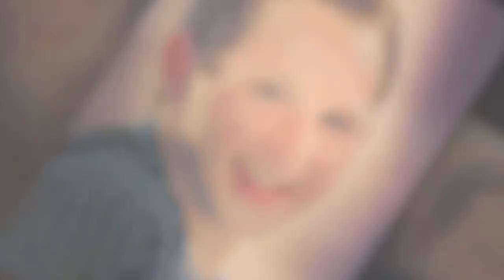Cameron Cooper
Cameron W Cooper Senior Portrait Session 2013 Des Moines, Iowa